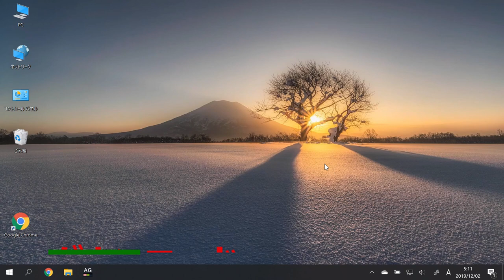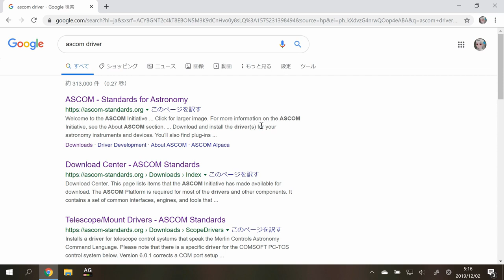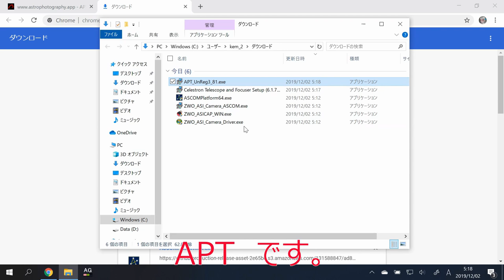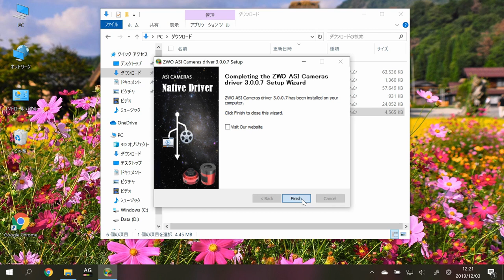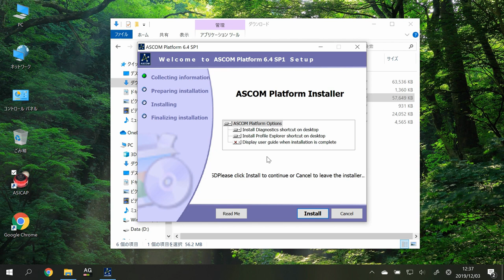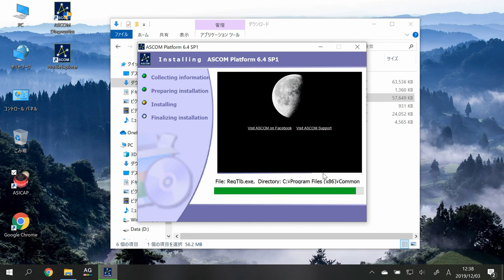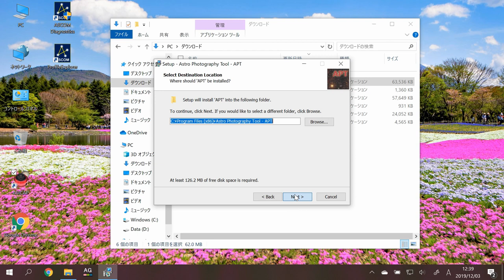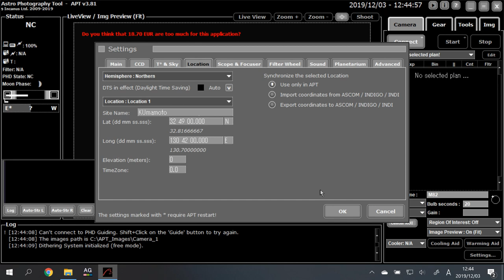【天体写真】ZWO ASI カメラの導入#1 （APTインストール）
ZWO ASI カメラを使用するための Windows での準備作業の様子です。
各種ソフトウェアをダウンロードしてインストールしています。
カメラ接続確認は、 ASICAP で行い、撮影用のAPT(Astro Photography Tool) をインストールし、ネイティブドライバで接続するところまでの動画です。